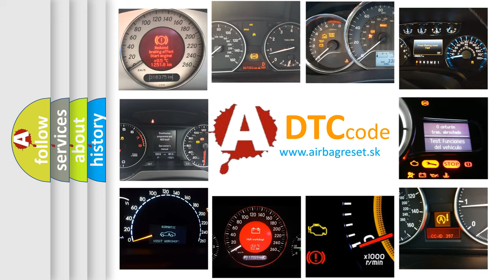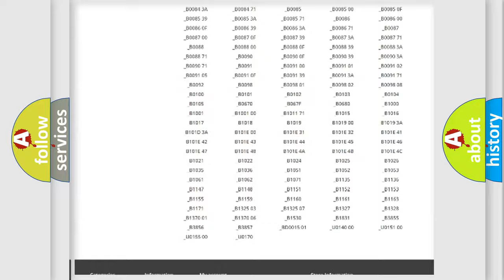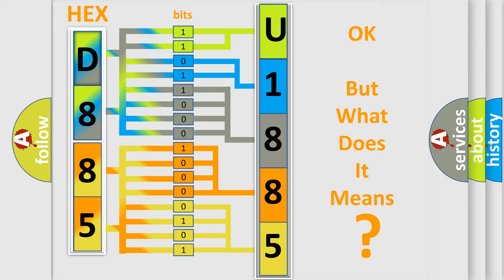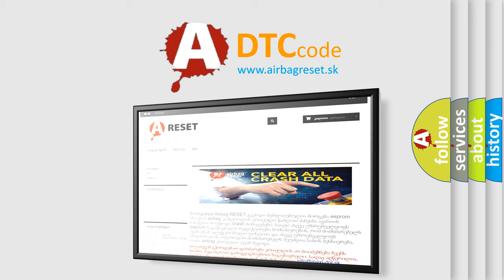DTC GMC U1885 Short Explanation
Contents:
0:21 Basic DTC analysis according to OBD2 protocol standard.
1:48 Insight into programming
2:58 A diagnostically understandable description of the Diagnostic Trouble Code
3:05 Basic error definition

Make:
GMC
Code:
U1885
Definition:
Cylinder 2 injector circuit low
Description: